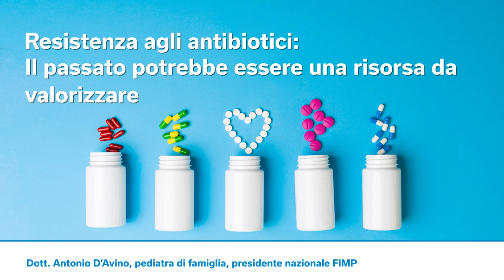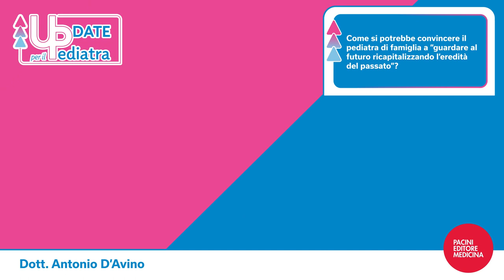Resistenza agli antibiotici: il passato potrebbe essere una risorsa da valorizzare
dott. Antonio D’Avino
Presidente nazionale Federazione Italiana Medici Pediatri (FIMP)